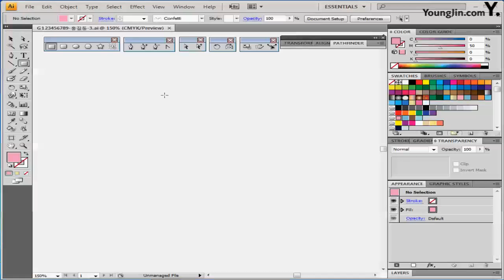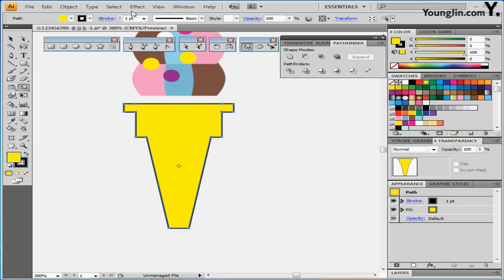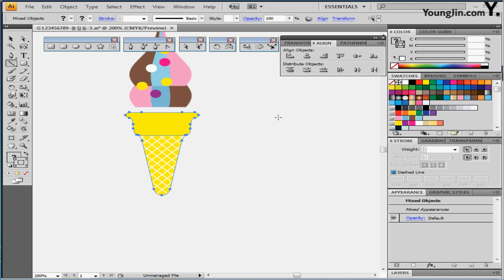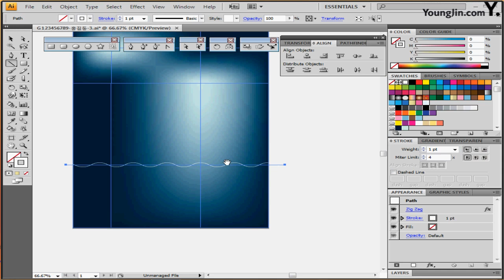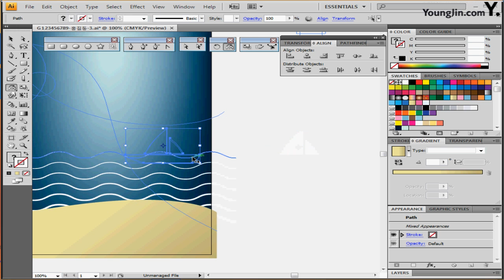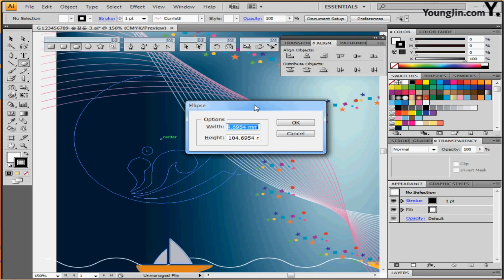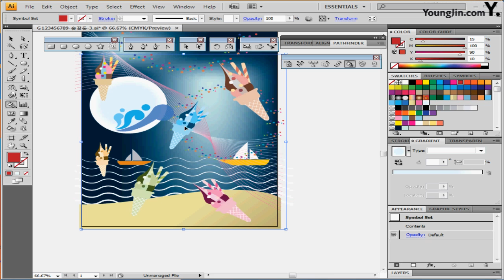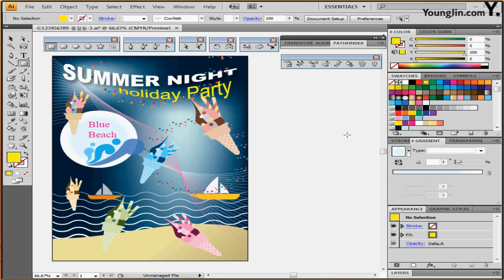최신 기출유형 7회-3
[일마 저] 최신 기출유형 7회-3